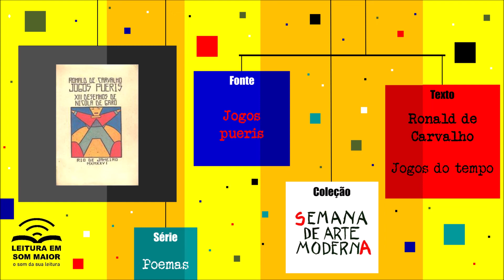#15 - Jogos do tempo (Jogos pueris) - Ronald de Carvalho - Semana de 22: Poemas (legendado).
"Jogos do tempo" (legendado), poema de Ronald de Carvalho publicado no livro "Jogos pueris", de 1926.
Narrado por Fabiano Moraes.

Leitura em Som Maior.
Coleção: Semana de Arte Moderna.
Série: Poemas.
Seleção e organização: Fabiano Moraes (UFES), Pedro Benjamim Garcia (UCP) e Márcio Vinícius Delgado.

Este áudio é uma realização do Projeto de Extensão "Leitura em Som Maior", da Universidade Federal do Espírito Santo (UFES).

CARVALHO, Ronald de. Jogos do tempo. In: "Jogos pueris". Il: Nicola de Garo. Rio de Janeiro: Officinas de Pimenta de Mello e Companhia, 1926.
Texto de domínio público.